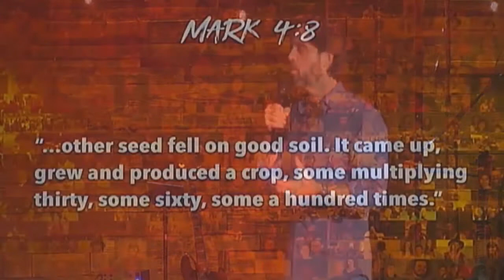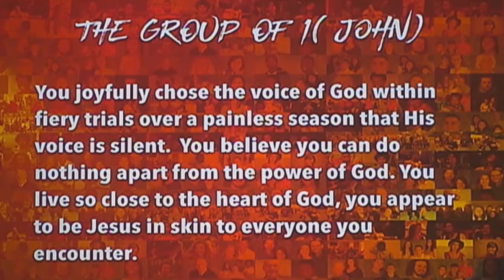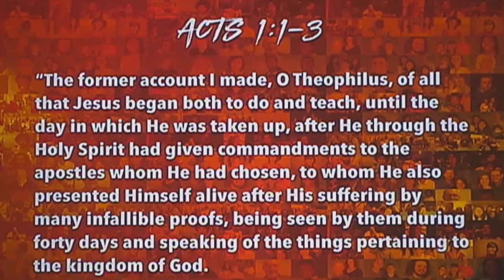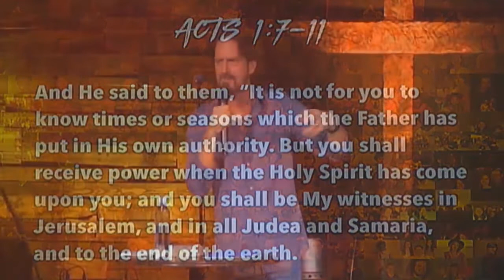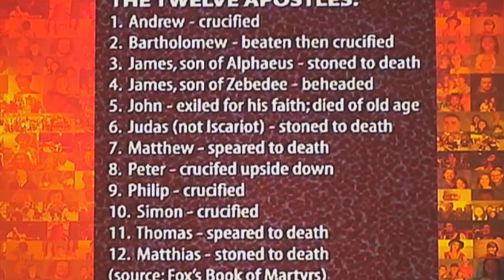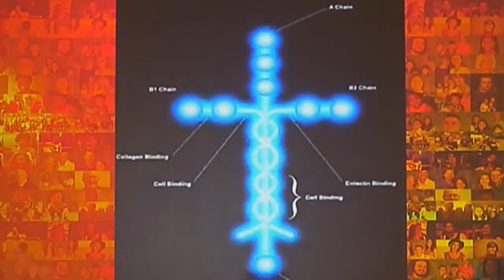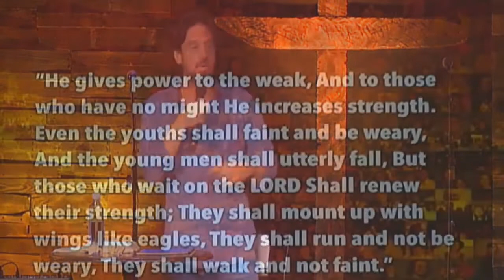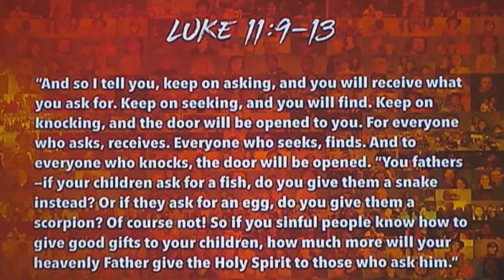Jesus in the Church: The Gift - Part 2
Our salvation is a gift from God. And that gift produces a changed life in us as we experience Jesus and the gifts he has for us.

Jesus knew that his followers would need the power of the Spirit to be his witnesses and his martyrs. He knows we can’t do it -- but he can.